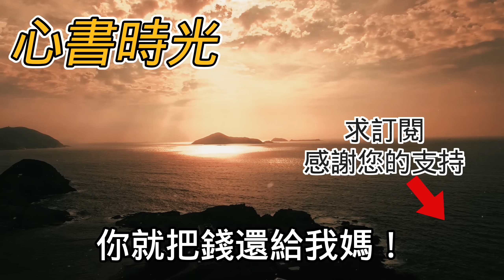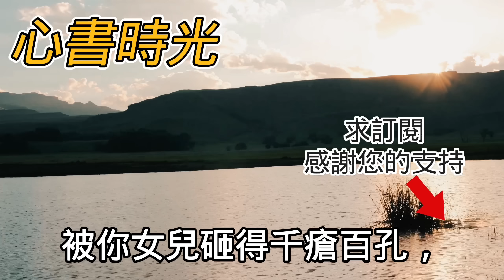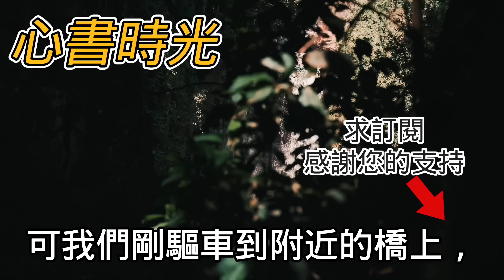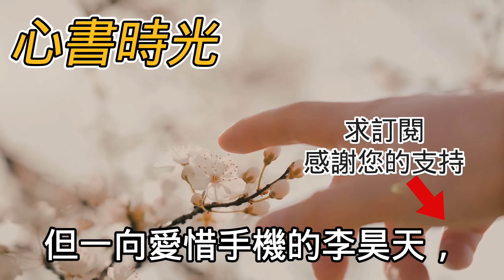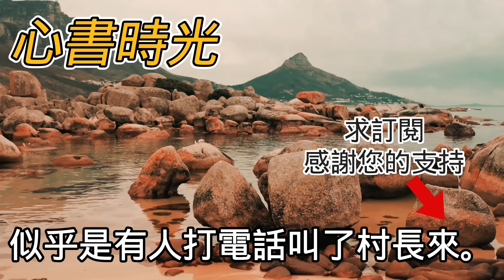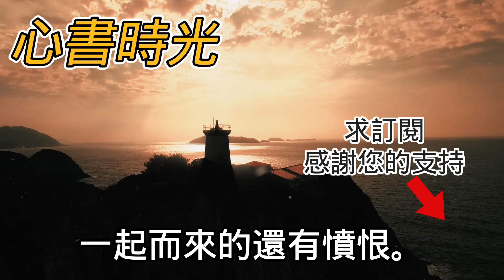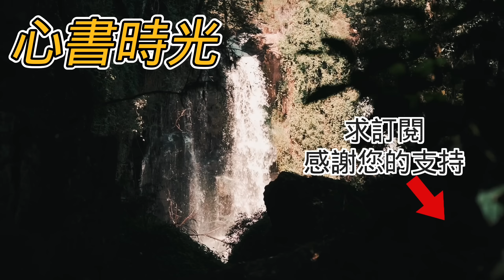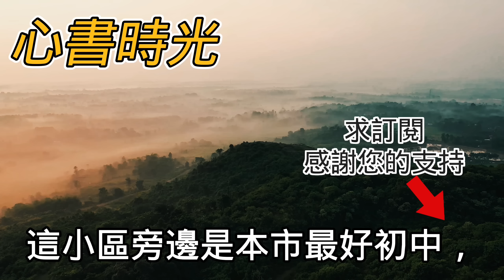花了十萬塊給兒媳定高級月子中心她和她媽卻偷偷跑去月子中心退了錢退的錢進他們腰包卻要我來伺候月子「孩子跟著你們姓 你就自己來伺候」